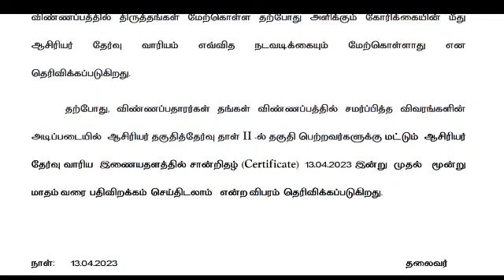🔴 TET PAPER 2 RESULT 2023 | Final Answer Key | TRB UPDATE | TRB LATEST NEWS Update | TNTET 2023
​@JOBS JUNGLE
💥 For doubts ( Telegram ) -
' Jobs Jungle' youtube channel is the NO 1 educational youtube channel in tamilnadu. we provide job updates, career guidance, study materials and many more. subscribe and share our channel with your friends  !
Dear aspirant, we ' Jobs Jungle' youtube channel will update all government exams notifications, private jobs, arasu velaigal 2022 in tamil.